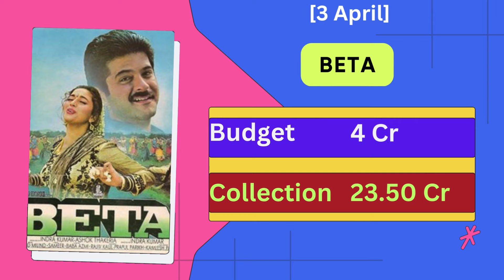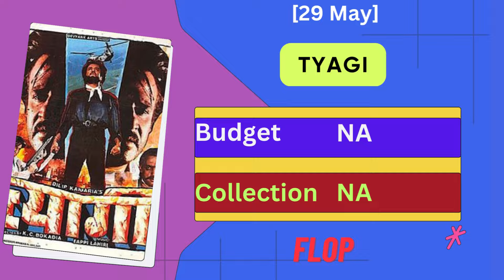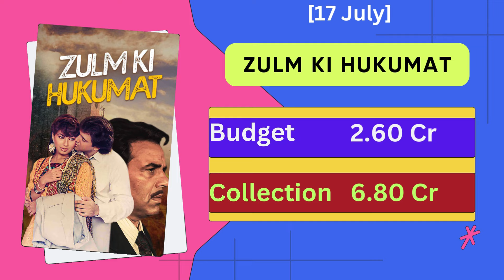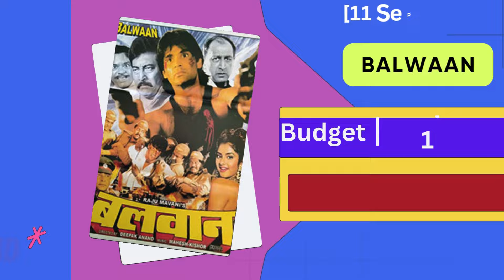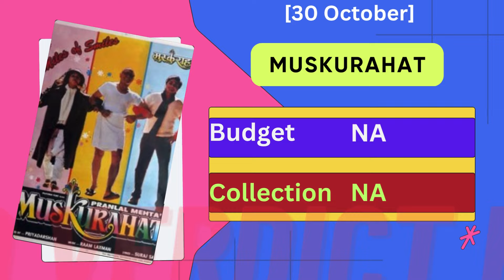1992 All Movie List | Hit or Flop | Box Office Collection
1992 All Movie List | Hit or Flop | Box Office Collection.

About This Video: Es video me 1992 me release huyee sabhi bollywood filmo ki jaankaari hai.

 firstframeepic
1. This list is complied from various sources and our research.
 2. This list is not inflation adjusted This list includes India and worldwide box office data
3. The figures can be approximate and we do not make any claims about the authenticity of the data. However they are adequately indicative of the box-office performance of the film(s).